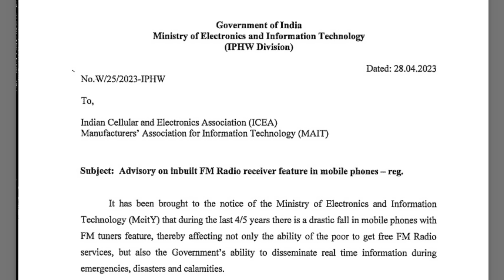എന്തുകൊണ്ട് ചില പുതിയ Smartphones ൽ FM Radio ഇല്ല 🤔?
Have you ever Wondered why there is no FM radio in the recently launched Smartphones? Well there are mainly 5 Reasons which I this is causing the disappearance of FM Radios

My Gears:
👉Primary Device
👉Secondary Device